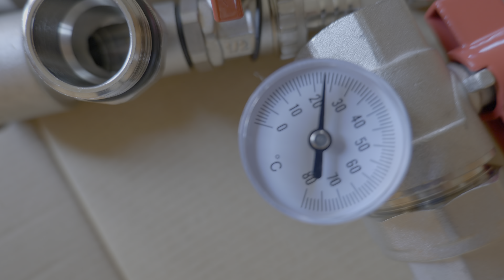Коллектор NORDIC TEC. Подключение труб теплого пола. Строительство нашего дома во Франции.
Сегодня в видео подключаем наши полы к коллектору перед заливкой пола в котельной. Для этого мы приобрели коллектор NORDIC TEC на AMAZON, самый доступный вариант из всех, что мы смотрели. Так как контуры у нас из металлопластиковой трубы, для подсоединения мы купили наконечники под евроконус для 16 металлопластиковой трубы с диаметром резьбы 3/4. С этим нужно быть внимательным!
А дальше все довольно просто, подключение труб к коллектору оказалось самым простым и интересным занятием из всех работ по теплым полам.
Всем тепла в дом и удачи в ваших начинаниях!